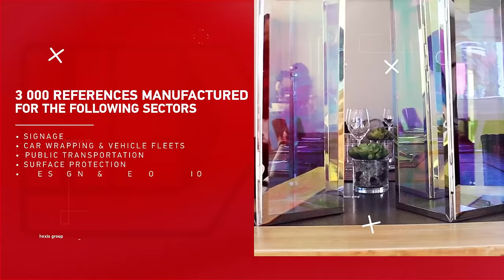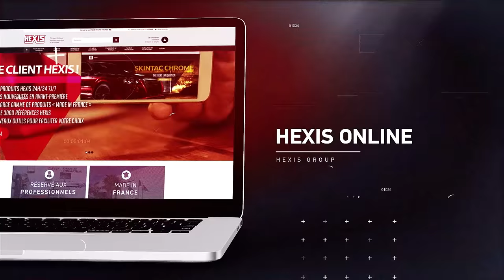HEXIS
HEXIS SAS is one of Europe's leading manufacturers of self-adhesive vinyl (PVC) films and digital printing media for large format inkjet printing used for sign making and vehicle marking. The company specialises in the pressure sensitive adhesive coating of thin plastic films and has launched its own process to produce high performance cast vinyl films.

The products, distributed in rolls of various widths and lengths, are sold worldwide in more than 40 countries. They are used for professional signage, vehicle marking, visual communication and surface protection.